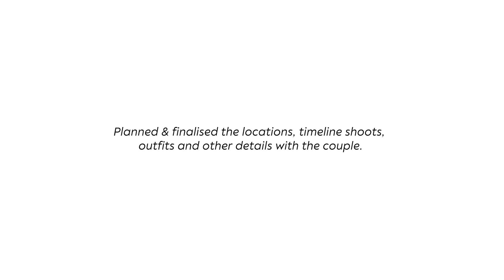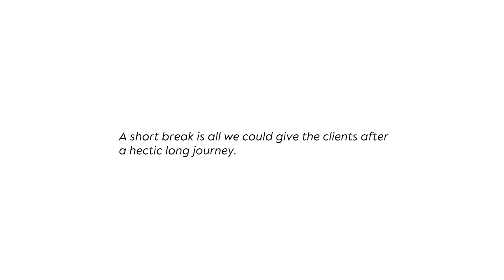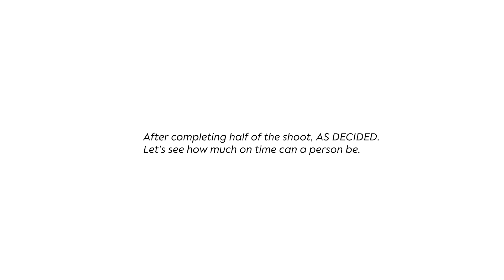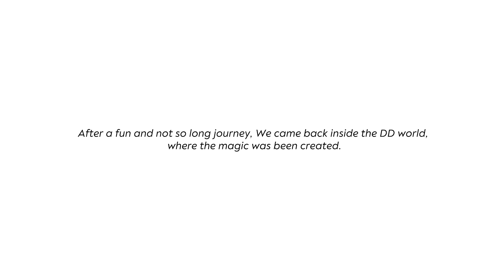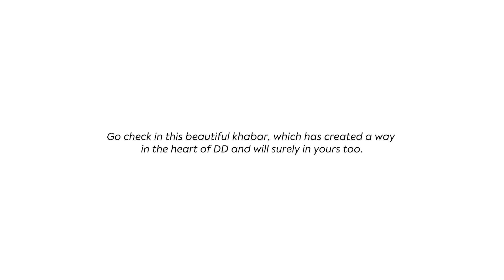vlog | Khabar | Jinesh & Shikshita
A pure flow of how a dream pre wedding goes along at the DD studios and its results.
Get yourself a chance to witness the pre-production, production & post-production on this little but very valuable journey inside this 10 mins BTS video.
Watch till the end, laugh your heart out because the result was worth the wait.
Jinesh & Shikshita, we thank you for giving us this chance, for this once in a lifetime event of your life.